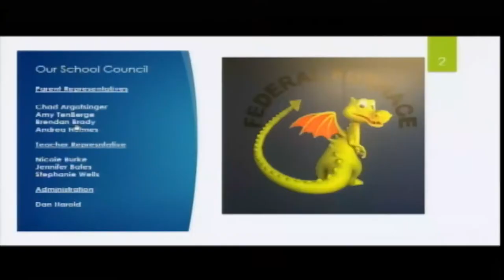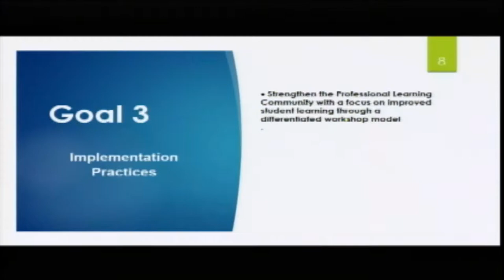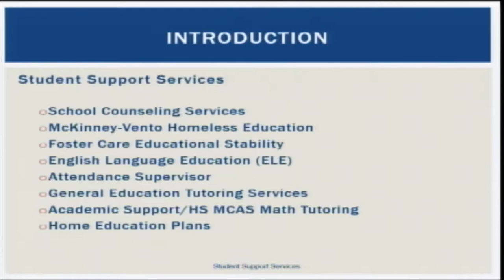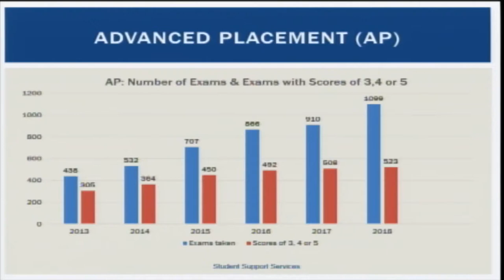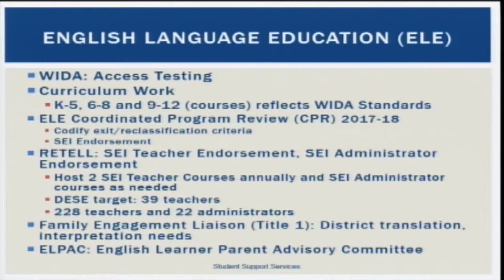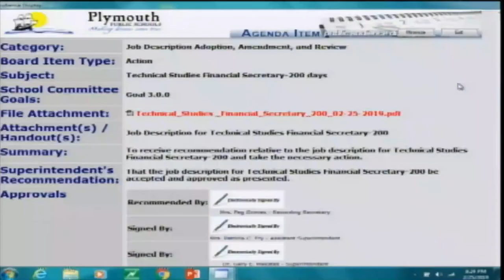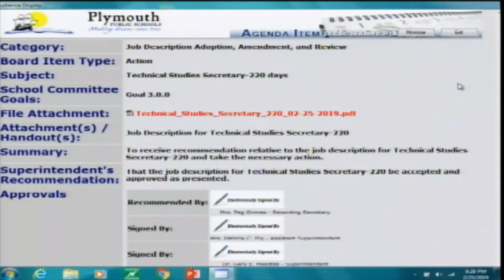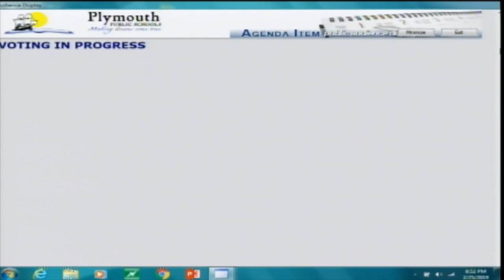School Committee - February 25, 2019